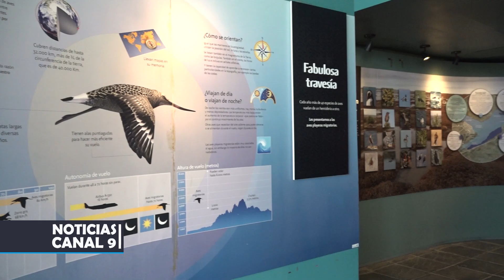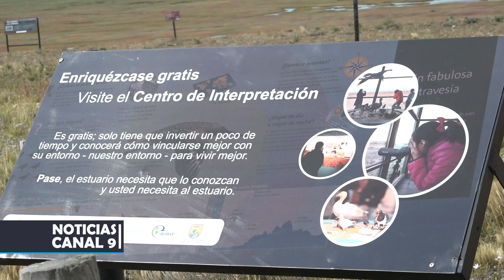📄 La ONG Ambiente Sur celebra su 17° aniversario